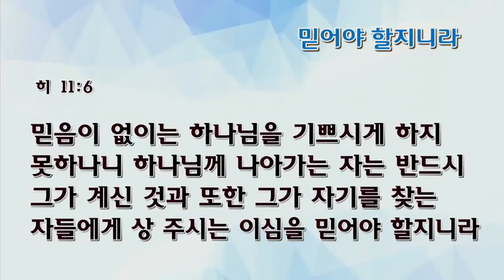[수요예배] 믿어야 할지니라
수요예배
히브리서 11:1-6
믿어야 할지니라
박순우목사